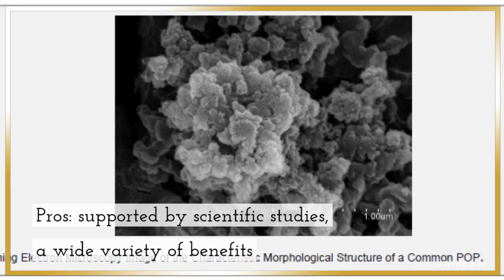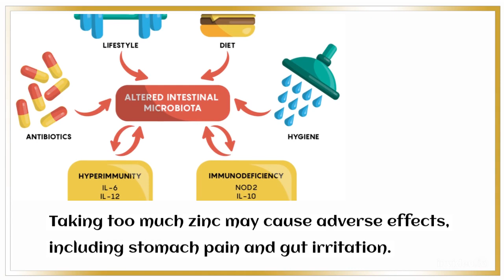How to Get Rid of Acne? By Taking a zinc supplement.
Pros: supported by scientific studies, wide variety of benefits
Cons: can irritate the stomach or gut, not beneficial when applied topically
Zinc is an essential nutrient that’s important for cell growth, hormone production, metabolism, and immune function.

It’s relatively well studied compared with other natural treatments for acne.

According to a 2020 meta-analysisTrusted Source, those who were treated with zinc had significant improvements in inflamed blemish count compared with those who were not.